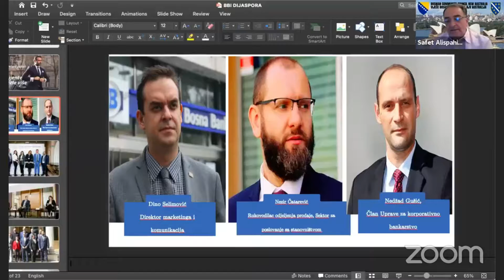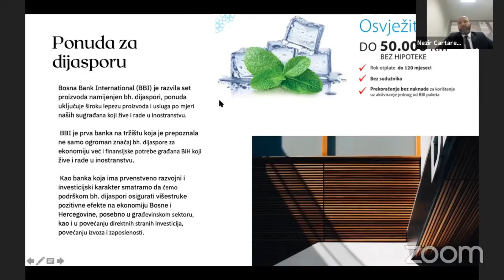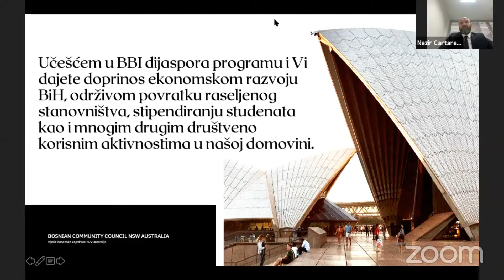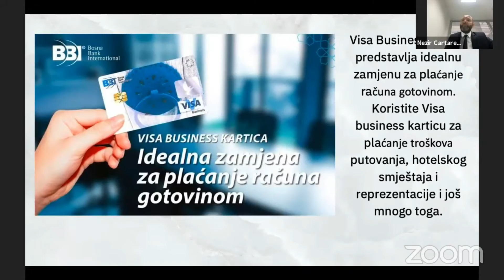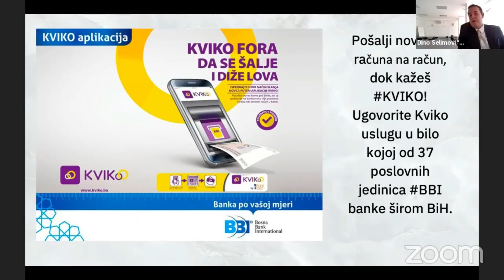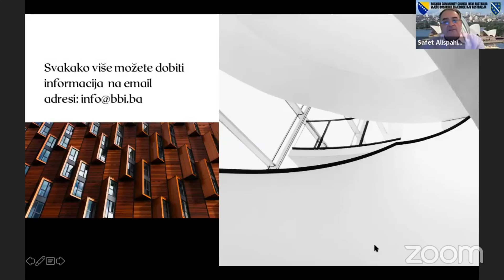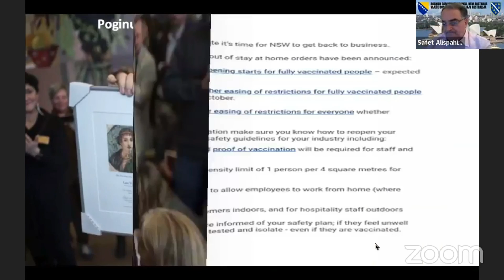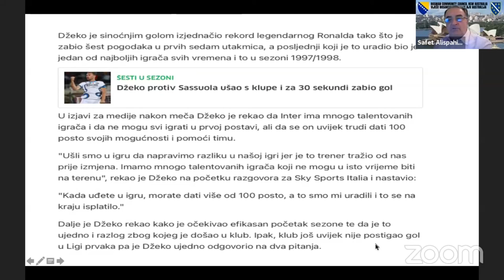Razgovor s povodom: BBI banka predstavila novi proizvod za bh.dijasporu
U današnjem (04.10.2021) "Razgovoru s povodom", predstavnici BBI Banke: Dino Selimović (Direktor marketinga i komunikacija), Nezir Čatarević (Rukovodilac odjeljenja prodaje, Sektor za poslovanje sa stanovništvom) i Nedžad Gušić (Član Uprave za korporativno bankarstvo) predstavili su nove pogodnosti za državljanje koji žive izvan Bosne i Hercegovine.

O kojim proizvodima ali i novitetima su pričali ispred BBI banke, pogledajte u našem videu.